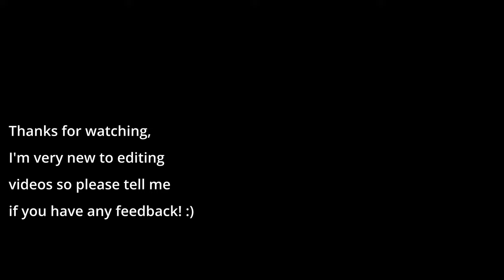Ormanäs Järnvägsövergång / Railway Crossing Ormanäs, Skåne, Sweden.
Location: Ormanäs, Skåne, Sweden, Höörs kommun.
55°54'59.2"N 13°28'16.9"E

Some context is that the railway between Höör and Tjörnarp had been closed for about an hour due to unauthorised people trespassing on the tracks. This video was filmed just after train traffic started again, which was why there were so many trains in a row.

This video includes 2 uncut clips of the crossing while I edited out the time between trains in the rest of the video.

I can’t guarantee that the train numbers and times are entirely correct, the times are approximate.

Trains:
0:00 Skånetrafiken tåg 1275 Höör - Ystad, pass at 14:42, 22 min late.
0:43 Öresundståg 1068 Köpenhamn - Karlskrona, pass at 14:44, 49 minutes late.
2:29 Öresundståg ?
3:24 Skånetrafiken tåg 1220 Hyllie - Kristianstad, pass at 14:47, 40 minutes late
5:01 SJ X2 tåg 529 Stockholm - Malmö, pass at 14:49, 23 minutes late
7:00 Hectorrail freight train
9:13 Öresundståg 1072, Köpenhamn - Kalmar, pass at 14:58, 32 minutes late
10:13 Öresundståg 1089, Växjö - Köpenhamn, pass at 14:59, 25 minutes late
10:55 Green cargo freight train, pass at 15:01
11:29 Öresundståg 1093, Karlskrona - Köpenhamn, pass at 15:06, 3 minutes late
11:40 I forgor where these trains were going and outro